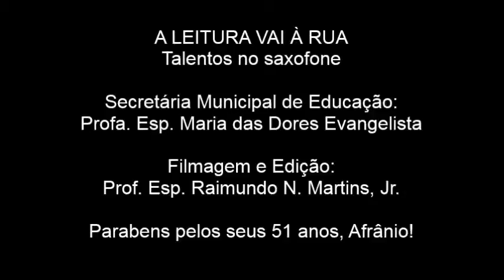Talentos no Saxofone | A Leitura vai à rua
Apresentação de talentos mirins no Saxofone no evento literário "A Leitura vai à rua" em comemoração aos 51 anos de emancipação política do município de Afrânio - PE